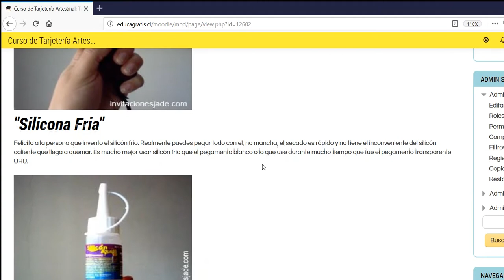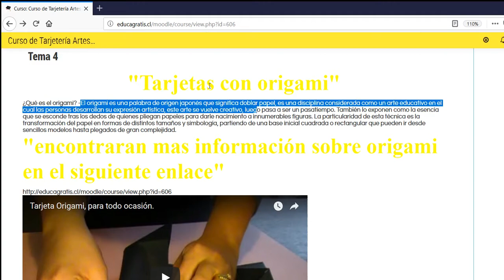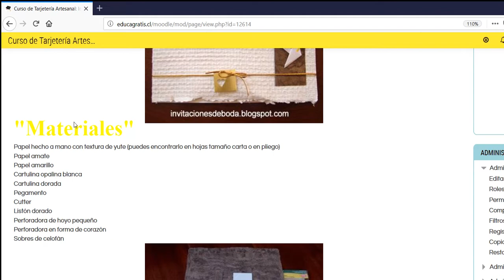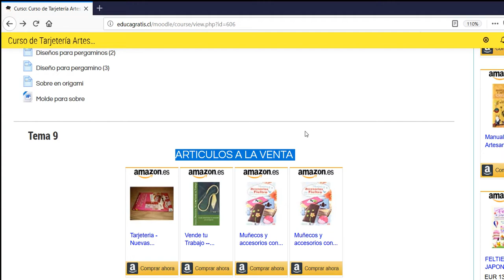Curso de Tarjetería Artesanal